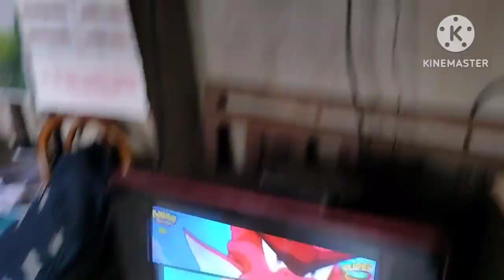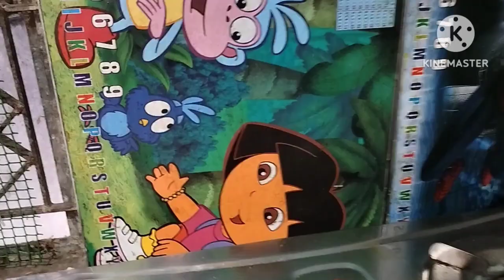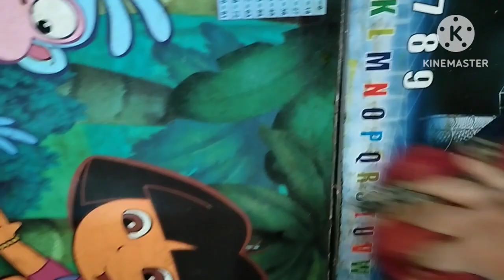শিক্ষককে বুড়ো বলেছে এক ছাত্র -কেন এমন ভুল কথা বলে ফেলল🥺/Happy Teacher's Day 🫡